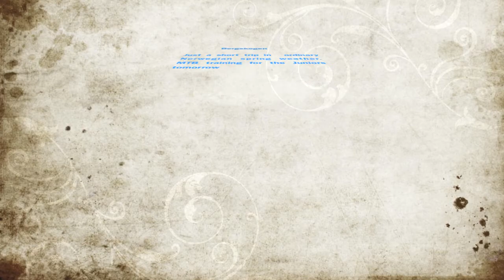An ordinary bike ride in Norway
Just a short trip in Bergskogen on a Wednesday evening.  A little wet and somewhat slippery but still fun